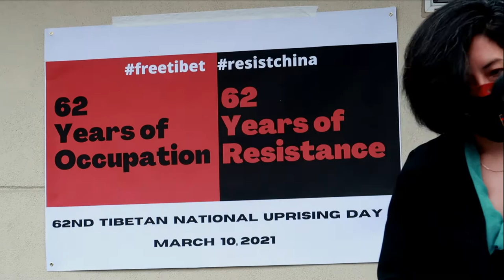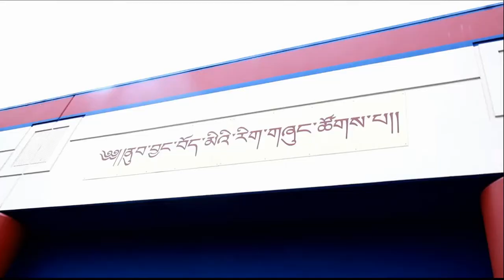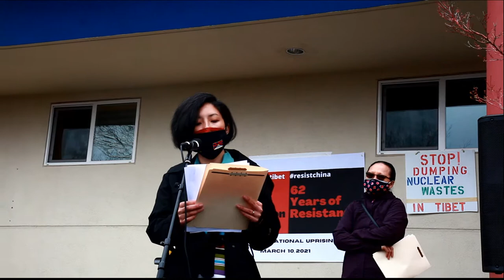Speaker - Tsering Wangden in English. March 10th 2021 in Portland, Oregon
62nd Tibetan National Uprising Day, March 10th in Portland, Oregon
Speaker - Tsering Wangden, NWTCA Board Member.

IG